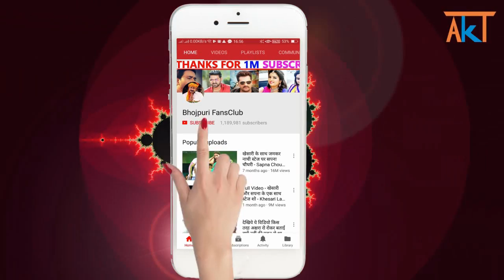खेसारी लाल यादव का नया वीडियो देखिये और हीरो बनिए फिल्मो में काम कीजिये | Khesari Lal Video 2019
Credit & Thanks : - Yogesh Raj Mishara, Khesari Lal Yadav